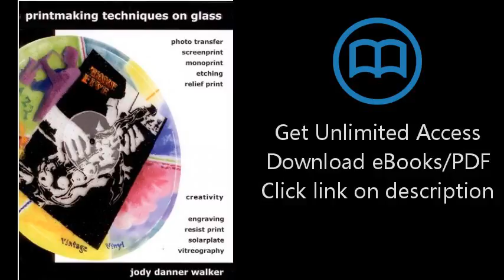Printmaking Techniques on Glass